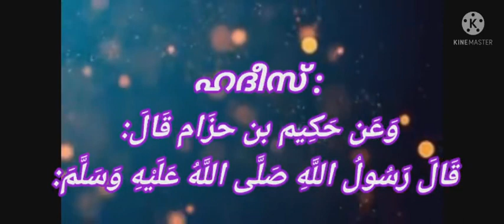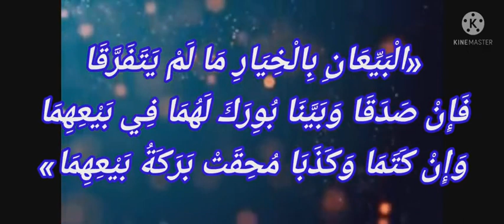ദർസ് 8 : الصدق സത്യസന്ധത - by അബ്ബാസ് പറമ്പാടൻ رياض الصالحين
السلام عليكم
 ഇമാം നവവി(റ) യുടെ *രിയാദുസ്സ്വാലിഹീൻ പഠനം*
*الكتاب 'رياض الصالحين من كلام سيد المرسلين' للإمام النووي رحمه الله مع شرحه*

*باب الصدق*
സത്യസന്ധത സംബന്ധിച്ച അധ്യായം
ദർസ് 8 : by  *അബ്ബാസ് പറമ്പാടൻ, തിരുവനന്തപുരം* 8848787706
*സമയം :  മിനിട്ട്*
 *വീഡിയോ*

കേൾക്കുക, ഷെയർ ചെയ്യുക.
ശൈഖ് ഇബ്നു ഉസൈമീന്റെ ശറഹിൽ നിന്ന്
رابط الكتاب: شرح رياض الصالحين لإبن عثيمين رحمه الله

ഹദീസ് :
وَعَن حَكِيم بن حزَام قَالَ: قَالَ رَسُولُ اللَّهِ صَلَّى اللَّهُ عَلَيْهِ وَسَلَّمَ: «الْبَيِّعَانِ بِالْخِيَارِ مَا لَمْ يَتَفَرَّقَا فَإِنْ صَدَقَا وَبَيَّنَا بُوِرَكَ لَهُمَا فِي بَيْعِهِمَا وَإِنْ كَتَمَا وَكَذَبَا مُحِقَتْ بَرَكَةُ بَيْعِهِمَا»